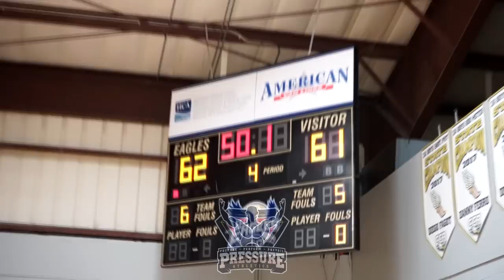Saint Andrews vs North Broward Prep | Offseason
This was a great match up all across the floor. Will be interesting to see how thee teams come together next year, both should be highly competitive and fun to watch.